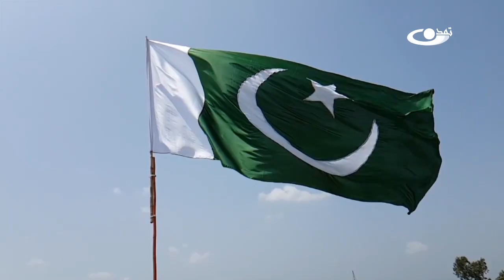په امریکا کې ولسمشرۍ ټاکنې؛ پر سیمه او نړۍ یې اغیزه _ اونیزه _ 1403/08/18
د خپرونې لومړۍ برخه د افغانستان وضعیت، په امریکا کې د ولسمشریو ټاکنو، د کابل او اسلام آباد ترمنځ ناندریو ته ځانگړې شوې ده.
له دې وروسته به د امریکا په ولسمشریو ټاکنو کې د جمهوري غوښتونکو بریا، د اسرائیلي رژیم په کابینه کې اختلافات، د دې رژیم د دفاع وزیر گوښه کیدل، په غزه او لبنان کې اسرائیلی رژیم ته د اسلامي مقاومت له لوري درانه زیانونه  او د اسرائیلی رژیم له لوري اړمنو ته د ملگرو ملتونو د مرسته رسونکي بنسټ یا آنروا د فعالیت ځنډول څیړل کیږي.

په اونیزه خپرونه کې د هرې اونۍ په پای کې د افغانستان، سیمې او نړۍ مهمې سیاسي پېښې څېړل کېږي.